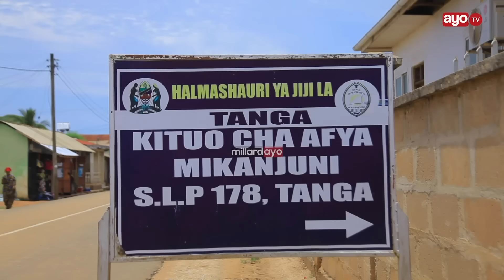VIDEO: KIFO CHA MJAMZITO TANGA WATANO WASIMAMISHWA KAZI, DC AFUNGUKA HAYA